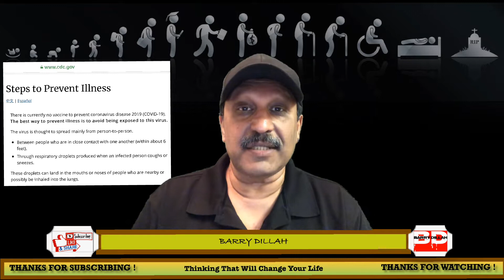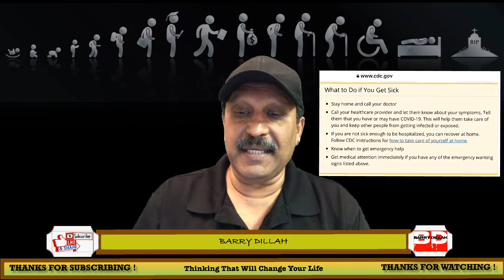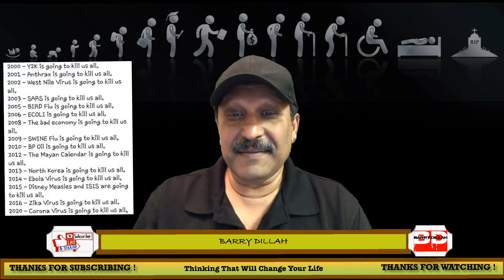Information about Coronavirus COVID-19 PANDEMIC!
March 11th Coronavirus Pandemic Update.
Breaking News - Trump suspend travel form Europe for 30 days!

Barry Dillah is a Thinking Guru, Personal Coach, Motivational Speaker and Spiritual Enlightener!
Barry has been coaching, training and developing people, from all walks of life, to become successful Managers and Leaders, for over 20 years! Thinking is a SKILL!
Barry's thinking is always focused on adding value to everyone he encounters.